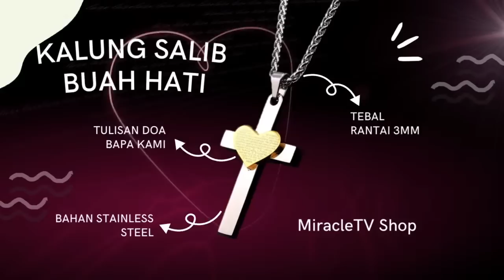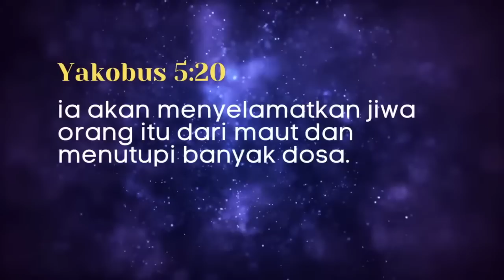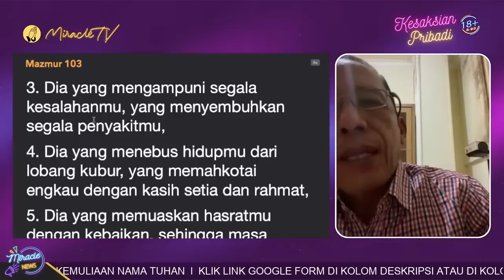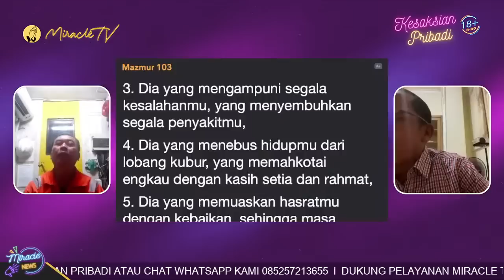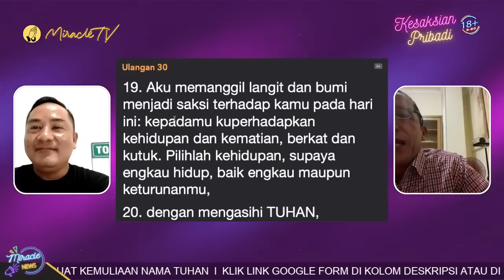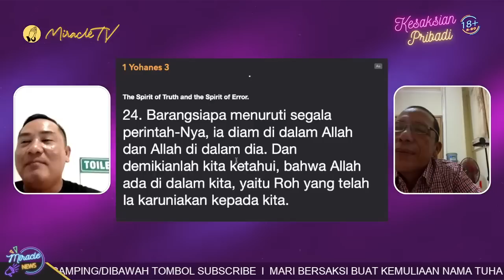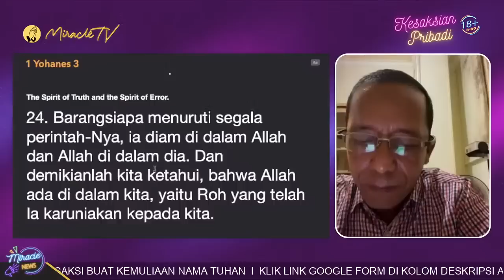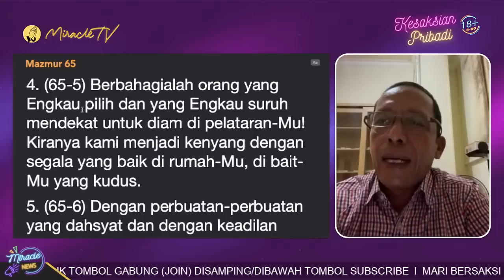GEMPAR! KEYAKINAN PULUHAN TAHUN MAS NARDI AMBRUK DALAM SEHARI KARENA MENYAKSIKAN KUASA TUHAN YESUS!!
Kesaksian Pribadi "GEMPAR!!! KEYAKINAN PULUHAN TAHUN MAS NARDI AMBRUK DALAM SEHARI KARENA MENYAKSIKAN KUASA TUHAN YESUS!" bersama Tamu Spesial Suardi Damas.

MiracleTV Shop Kaos Rohani, Kalung Rohani, Aksesoris Rohani.

Mau bersaksi? Klik link berikut ini dan isi formnya

Mau mendukung pelayanan MiracleTV? Hubungi whatsapp kami 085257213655.